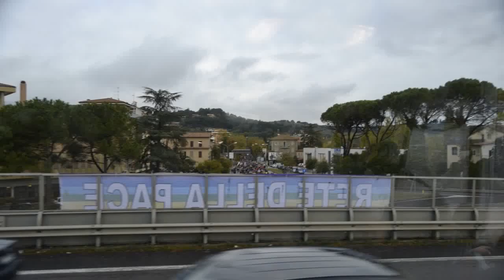Juan José MALGARINI